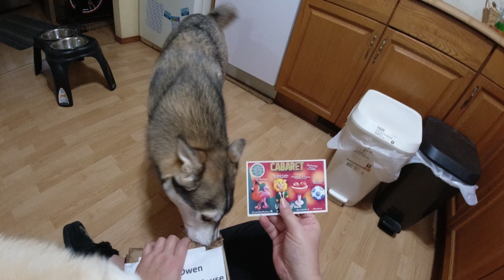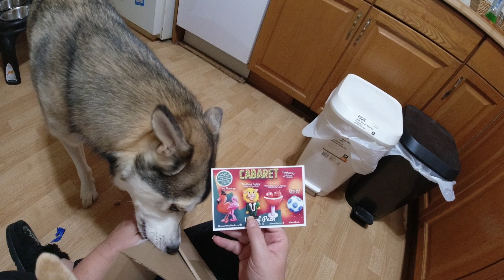Husky Brothers Open November 2023 Woof Pack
Bisquit and Owen open the November 2023 Woof Pack. As always they have a tremendous time and I laugh along as they enjoy themselves.

Bisquit is a rescue and was adopted from the Winnipeg Humane Society (WHS) by his new family in early 2020 before the pandemic hit us. Bisquit arrived at the WHS badly injured from burns on his back. His burns have healed but his fur will never grow back in spots.

Bisquit was very untrained when we adopted him and we have worked hard to learn his language as well as teach him ours. We continue training with him constantly to teach him new things.

Owen is also from the Winnipeg Humane Society. Owen was found by a rescue organization in Northern Manitoba with two broken hips at the age of two months old from being hit by a car.

Owen had been staying with a foster in Winnipeg for the last six months while he has had surgeries and recovery. Owen has had FHO on both sides. FHO is short for Femoral Head Ostectomy which is where the head of the femur, what looks like a ball that fits into the hip socket, is removed. The muscles of the leg first hold the femur in place and over time scar tissue will form to create something of a false joint. This gives the dog pain free mobility.

Being young, eight months old at adoption time, there is a lot to learn for Owen, hopefully his big brother Bisquit can help show him some tricks.

Amazon Wish List